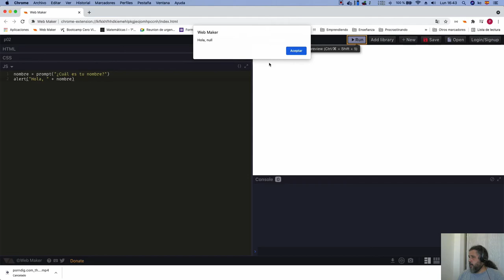Curso de Programación | Nuestro primer programa en JavaScript